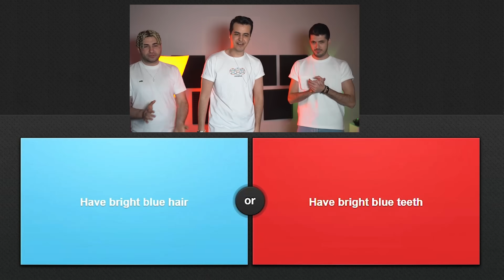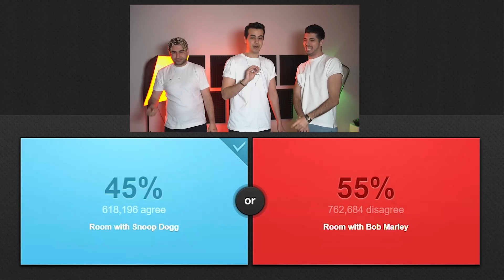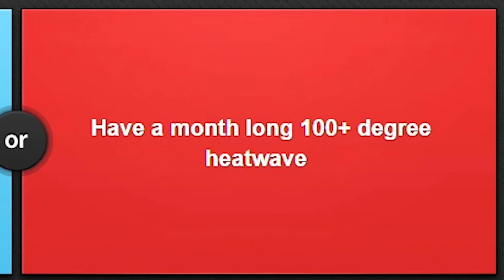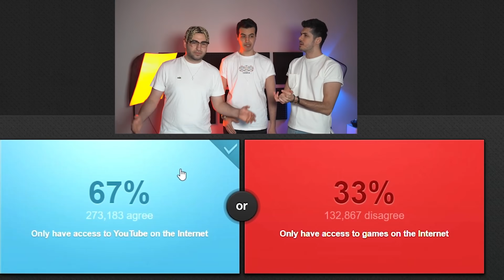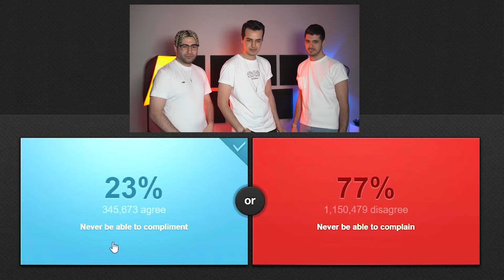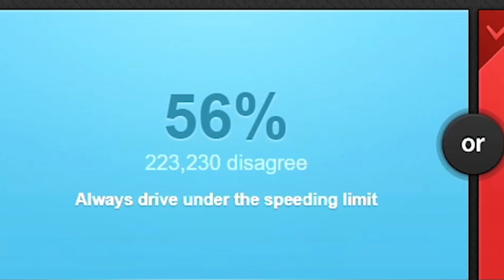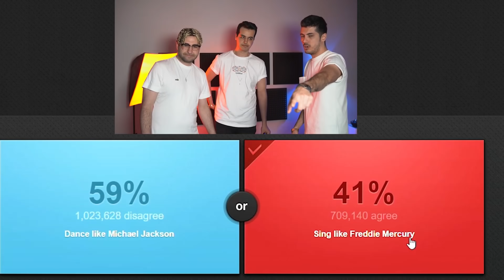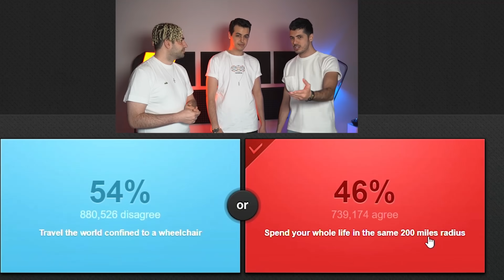Would You Rather 😱 بهترین رفیقتو میکشی یا داداشتو؟